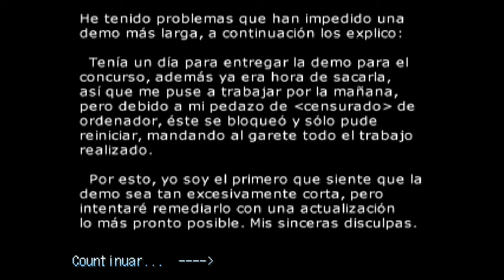Soldier Destiny (RPG Maker 2000)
Creado por Jabba.